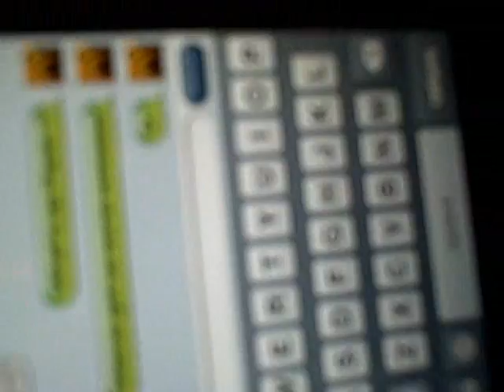Ninja skills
Under a bridge. Mad Skills?